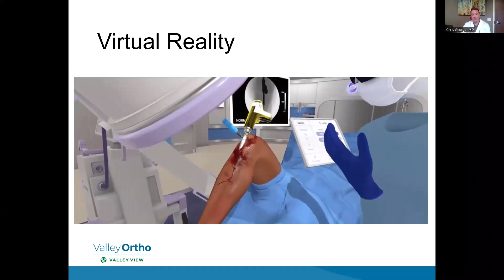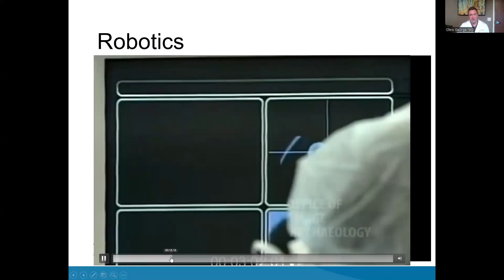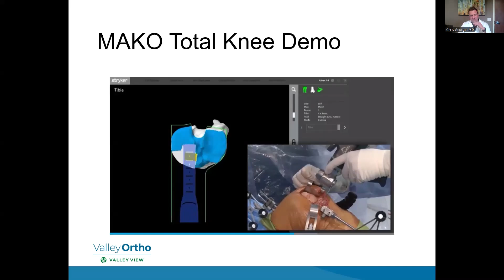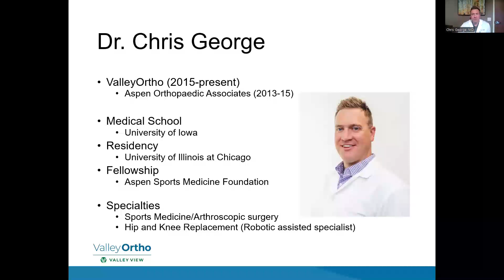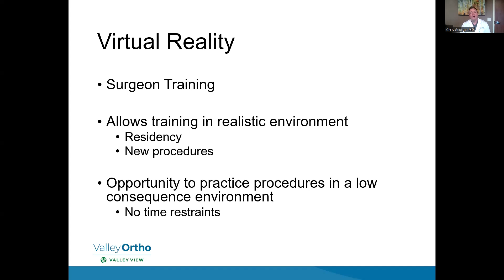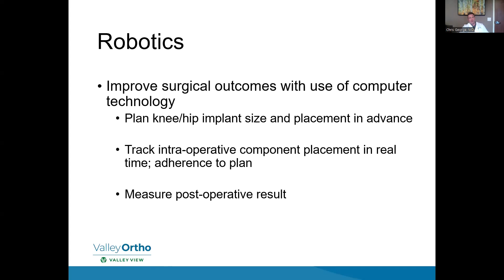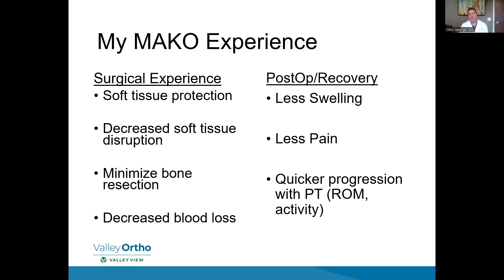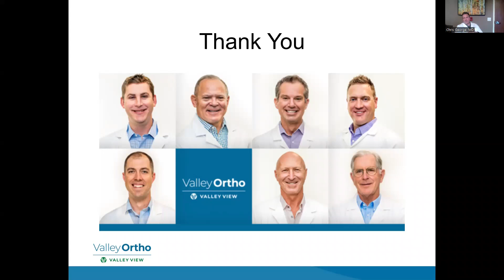Robotics and AI in Orthopedic Surgery with Dr. George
Robotics and AI are ushering in a new era in orthopedic surgery. Led by Dr. Chris George, please enjoy this 30-minute discussion, followed by
open Q&A, on how ValleyOrtho is using robotics and AI
to improve orthopedic outcomes in patients.